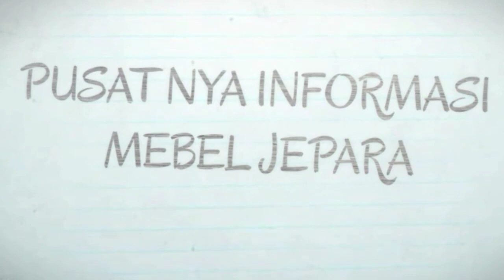Model Kamar Tidur Jati Mewah Jepara - IDEAS BEDROOM STYLE 2020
Set Tempat tidur mewah Jati Jepara model selendang real VIDEO kami berikan untuk anda yang sedang mencari model set kamar tidur mewah khas mebel jepara.
Set kamar mewah ini bahan dari kayu jati asli.